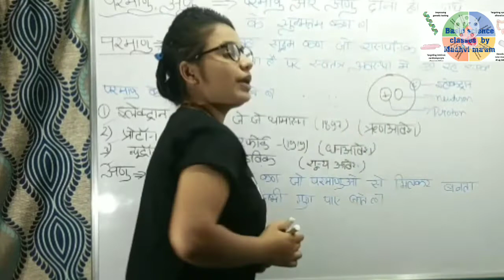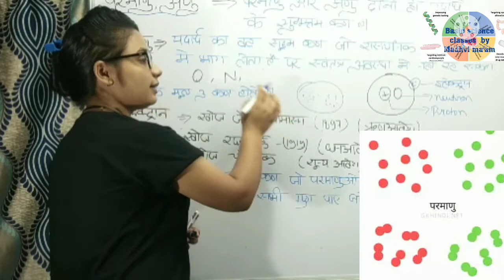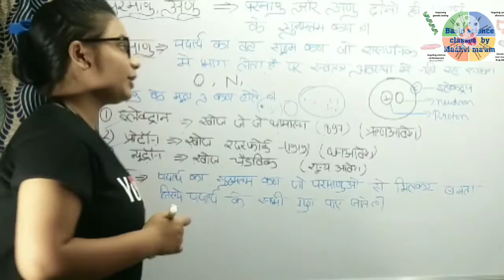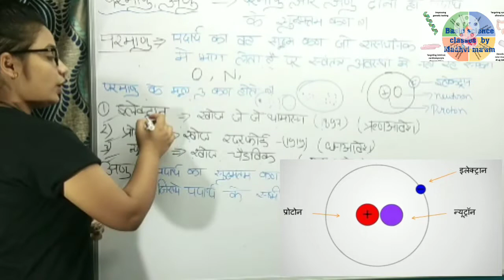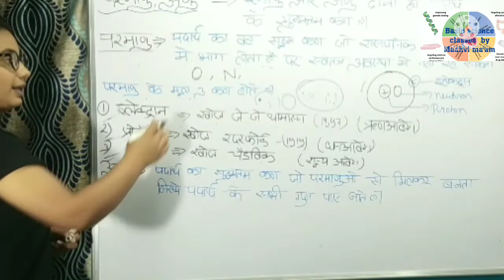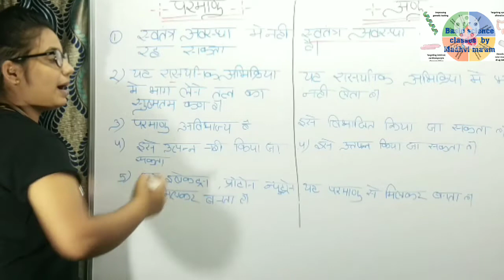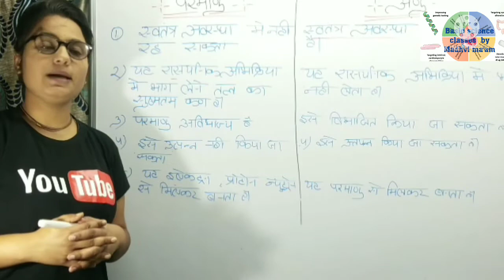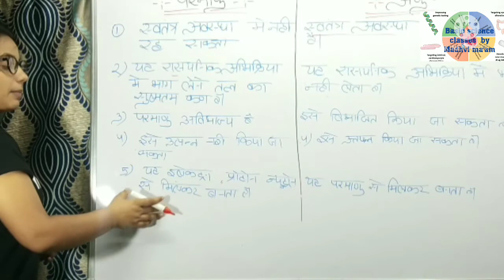परमाणु और अणु|Atom and Molecule|अणु और परमाणु में अंतर|difference between atom and molecule|InHindi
परमाणु क्या है
अणु क्या है
what is atom
what is molecule
अणु परमाणु में अंतर
Difference between atom and molecule .

(Join telegram group is group me apko  operation theater & para medical classes & basic science ke notes available karaye jayege. apke doubt bhi clear kiye jayege)